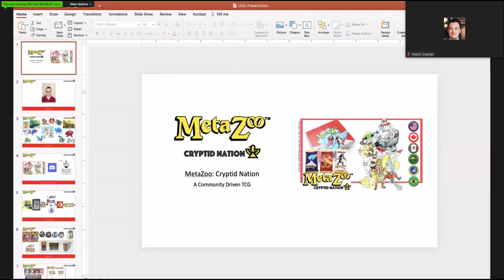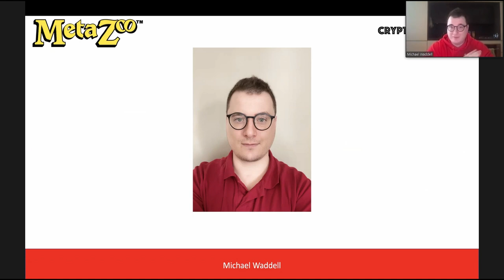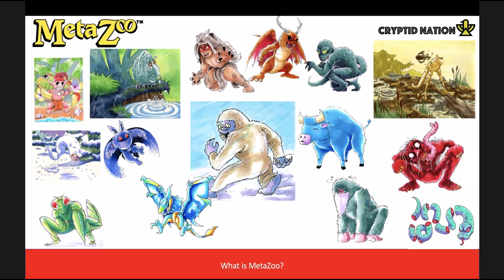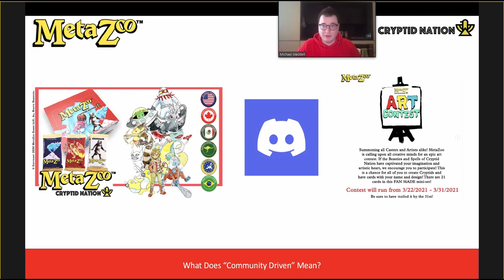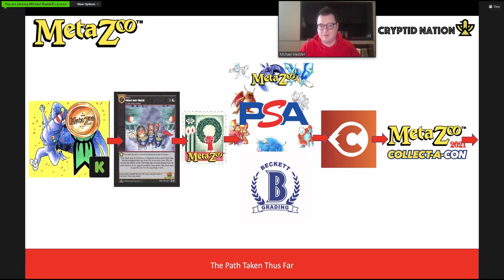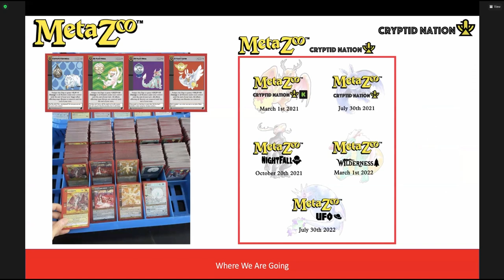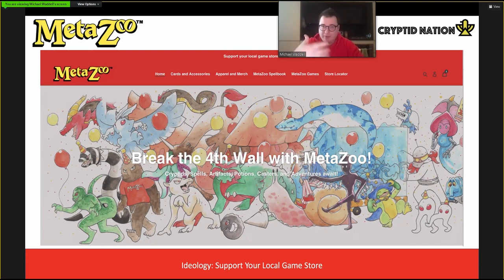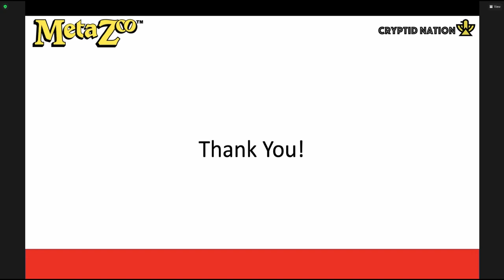Michael Waddell | Metazoo Games: A Community Driven TCG | Learn, Grow Succeed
BinderPOS covers a vast amount of hobby store requirements both offline and online. This starts with offering inventory management across the vast numbers of products and SKU's each stores supports. Then tying these products through the front of house POS and real time tracking and selling through BinderPOS website. Mananging events, store credit, sales channels and many other features come out of the box with BinderPOS.

Did you learn everything you wanted to know about the new game, MetaZoo, at LGS Con II?